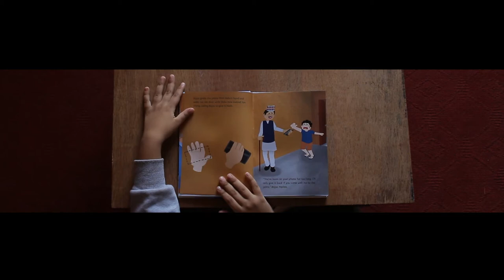KU Exhibition Teaser